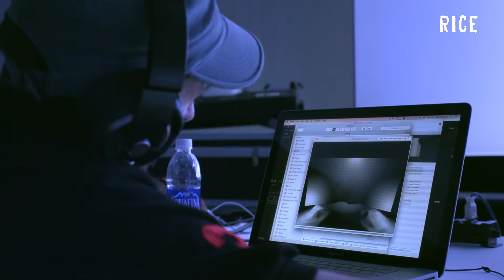RICE IS HERE! OXYMORON MUSIC VISUAL DANCE SHOW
Last Saturday,  we had a chance to join the show “OXYMORON” at Red Box Studio. This is an interactive performing arts project which combines dance and visual installation in trip-hop music.

We have met talented DJs, VJs, hip hop dancers and ballet dancers, amazing show!

Thứ bảy tuần trước (18/06/2016), bọn mình đã tham gia chương trình "OXYMORON" là chương trình biểu diễn nghệ thuật tương tác đầu tiên tại Việt Nam kết hợp giữa múa đương đại, nhảy hiphop và 3D mapping trên nền nhạc trip-hop, diễn ra tại Red Box Studio.

Chương trình là sự kết hợp cực phê của 4 cặp đôi DJ, VJ, vũ công ballet đương đại và vũ công hiphop đang nổi trong cộng đồng yêu nghệ thuật ở Sài Gòn.

YOU ARE HERE! is a web series on cool and exciting events that Saigon has offered!

CREDITS:
Production: RICE
Camera: Dong On Quan, Trung Tran, Dai Nguyen
Editor: Dai Nguyen
Colourist: Bruce
Producer: Linh Ngan
Assistant: Ha Nguyen